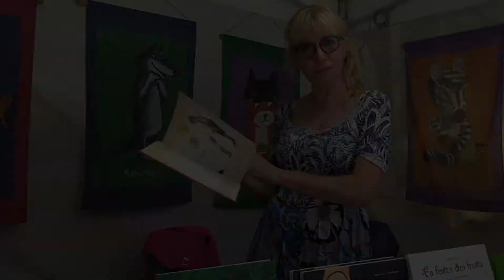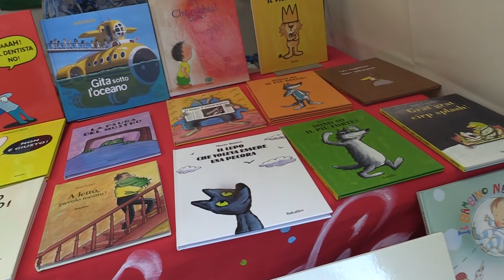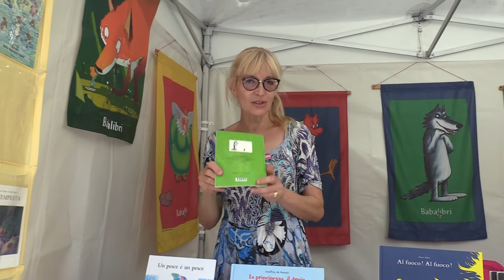Fabiola e la sua libreria Itinerante con Babalibri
Rassegna della Microeditoria 2021